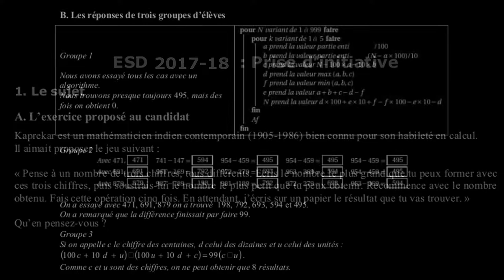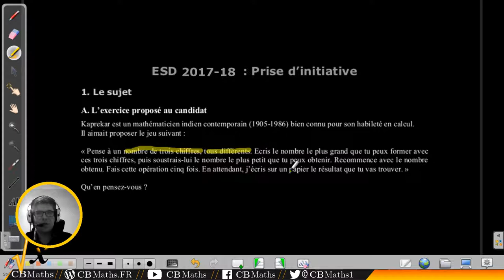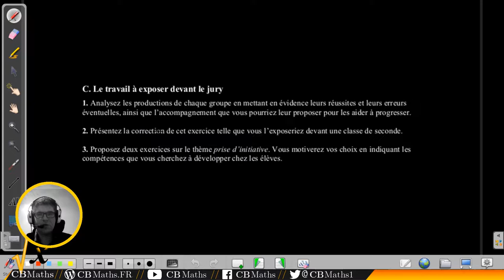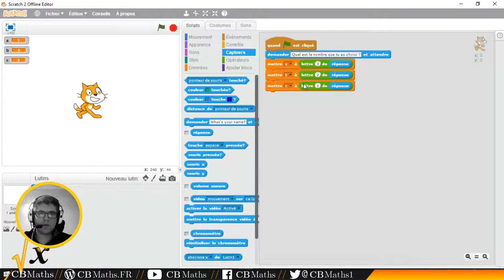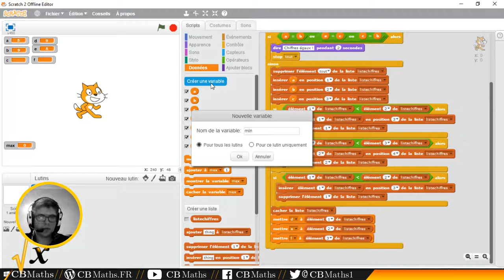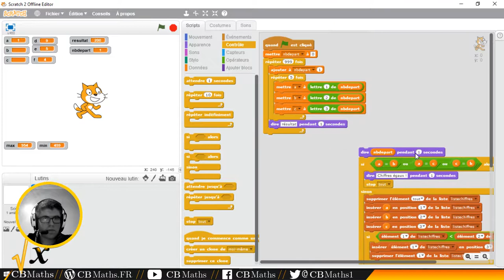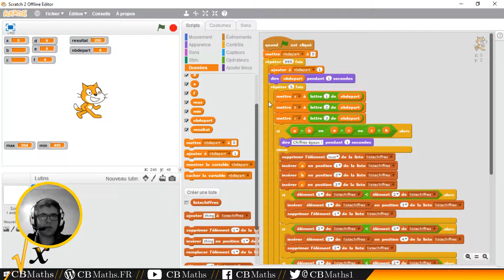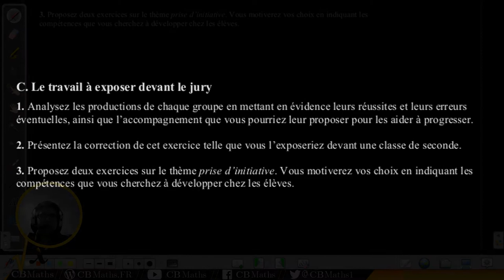18 - Un jeu de Kaprekar | Dossier CAPES Maths 2017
18 - Un jeu de Kaprekar | Dossier CAPES Maths 2017

___________ TIMECODE ___________
Exercice proposé par le jury (00:10)
Documents didactiques (00:52)
Q1 - Analyse didactique du dossier (02:39) 02:50
Q2 - Correction de l'exercice (06:03) 06:09
Publicité "Les dossiers du CAPES de Mathématiques" (25:01)
Q3 - Problème sur le thème "prise d'initiative" (25:57) 26:06
Le bonnet d'âne (26:24) 26:47

SETUP MATERIEL
Ordinateur : ASUS X55LF i3-5010U GeForce 930M
Casque micro : HyperX Cloud
Tablette graphique : Wacom Bamboo Pen CTL-470